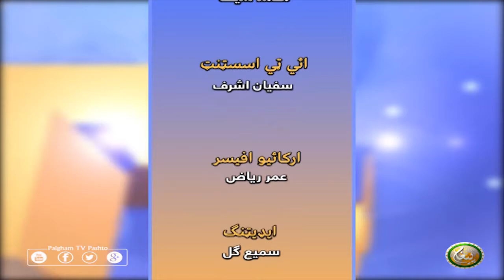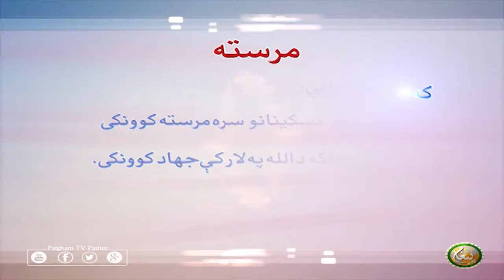Mrasta | EP13 | مرسته